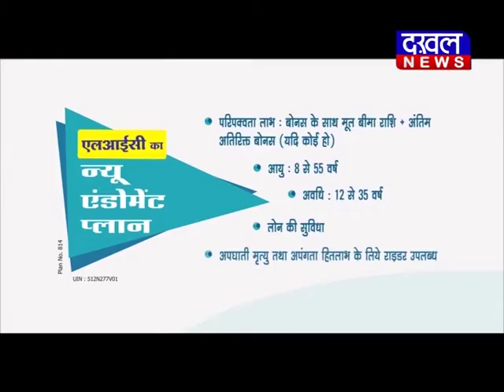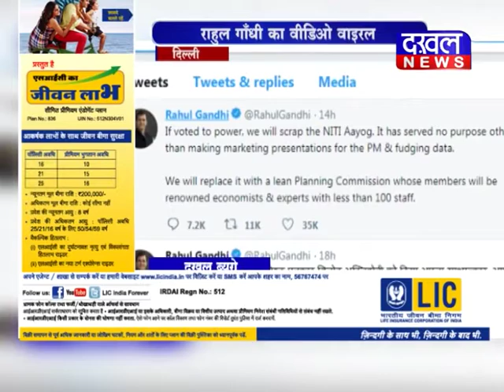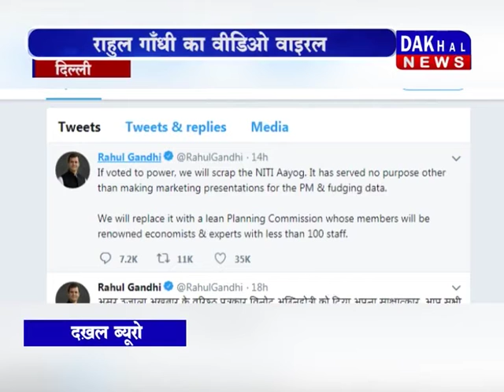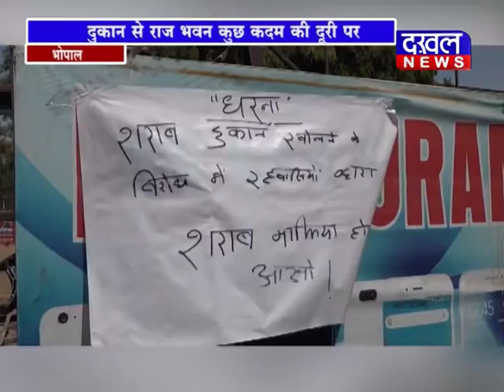30 MARCH BULLETIN DAKHAL NEWS